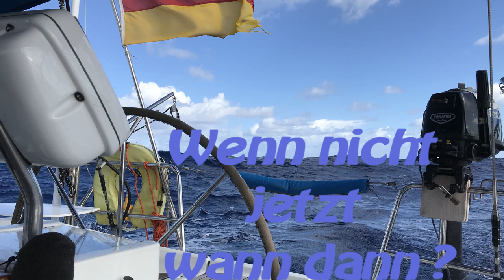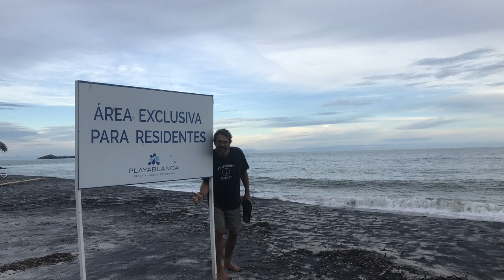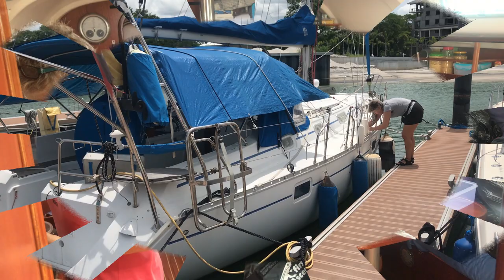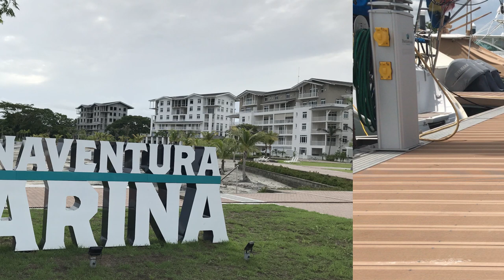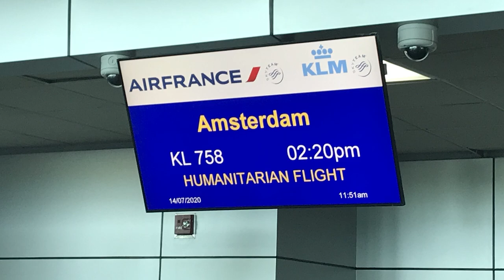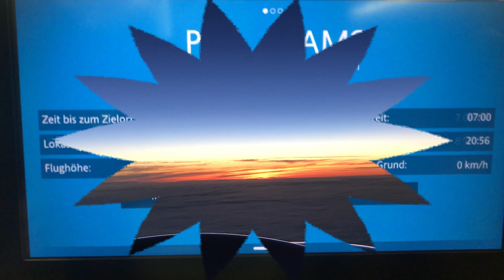SY Limelight #49 BuenaventuraMarina, Heimreise nach Deutschland in Coronazeiten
Ankunft in der Marina Buenaventura. Wir führen ein paar Wartungsarbeiten durch und erkunden die Gegend um Playa Blanca.
Am 14.Juli geht es mit Juan nach Panama City. Unser Flug wurde bestätigt und wir hoffen, dass er auch geht. Erst am Flughafen haben wir erfahren, dass es ein Humanitärer Flug aus Holland ist.
Am Hotel in Panama angekommen, sah alles so aus als ob es zu ist. Nach einiger Zeit kam aber ein Mitarbeiter des Hotels und hat uns zur provisorischen Rezeption geführt. Wir waren die einzigen Gäste.
Am anderen Morgen ging dann alles reibungslos und wir hatten einen angenehmen Flug nach Amsterdam und weiter nach Frankfurt. Nach dem wir in die Deutsche Bahn eingestiegen sind, gingen die Probleme erst los und wir sind mit 5 Std. Verspätung in Braunschweig angekommen und wurden von unserer Tochter abgeholt.
Wenn ihr weitere Fragen zu unserer Ausreise habt, schreibt es bitte in die Kommentare.
Jetzt viel Spass beim Schauen.
Lg Anette & Michael

Warum auch immer ihr unsere Reise verfolgt.
Wenn dir gefällt, was wir tun, und du uns dabei unterstützen möchtest, die Qualität und Quantität zu verbessern, freuen wir uns über deine Unterstützung!

WAS MACHEN WIR MIT DEINEM GELD?

Deine Unterstützung ist eine freiwillige Zahlung für die Unterstützung unserer Reise. Im Speziellen für die Einrichtung unserer Website und die Erstellung der Videos, sowie für die gesamte Kommunikation und Datenspeicherung.

Besten Dank

FairWinds
Anette & Michael